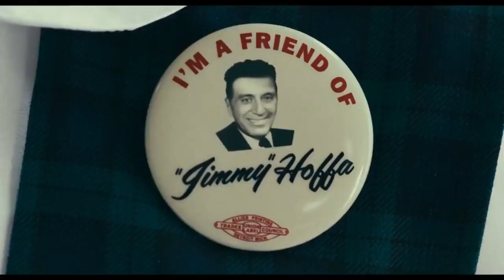The Irishman Trailer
Thank you For Choosing DVP Movies.

In this Channel, We Give world-class Movies.

The Description of the Movie is Given Below is Given Below:
Five childhood friends take their families for a weekend trip to the lake house when they reunite in their hometown to attend the funeral of their former high school basketball coach.

To get instant updates about Movies.